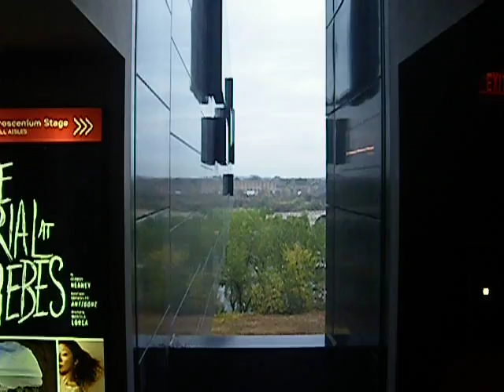Guthrie Theater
When in Minneapolis, enter the Guthrie, hang out and take in the multiple views.